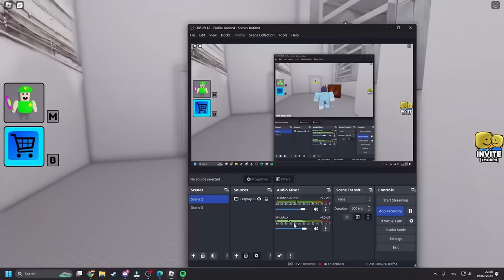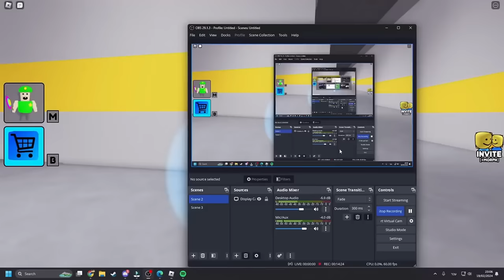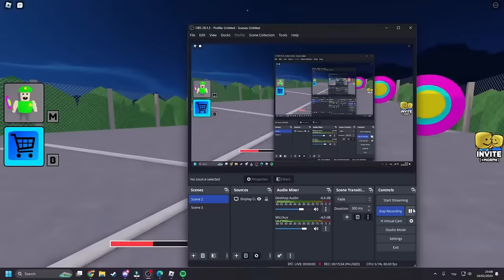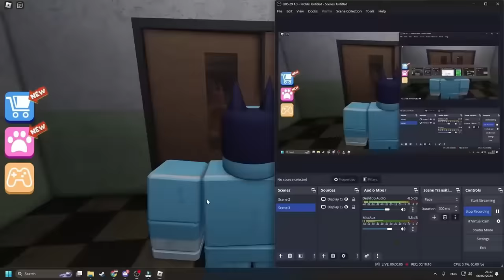Bluey and Bingo Escape EVIL MOM!